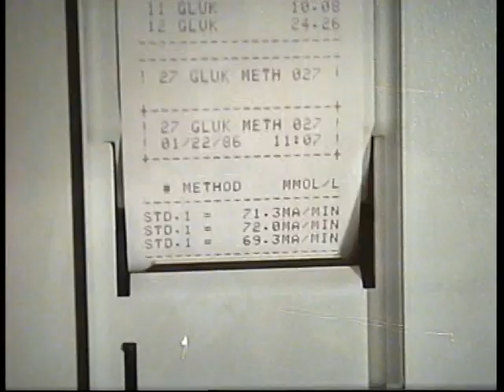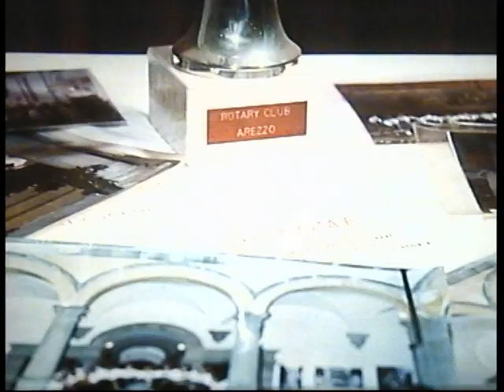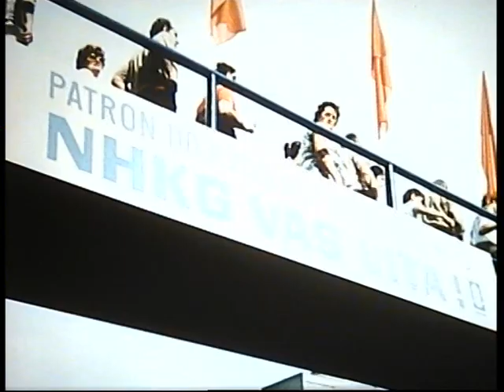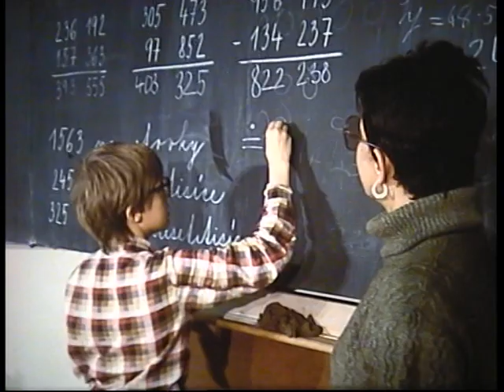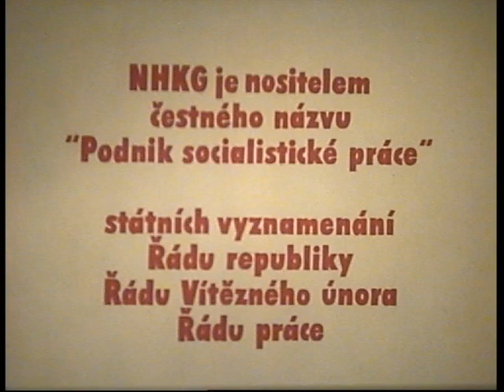Kronika NHKG Ostrava 1986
Digitalizace filmových pásů se svolením Akreditovaného archivu ArcelorMittal Ostrava a.s. Video nevyjadřuje názor společnosti ArcelorMittal Ostrava a.s., která zveřejněním části archivu nechce žádným způsobem oslavovat doby minulé. Účelem je připomenout si při slavnostním výročí tehdejší dobu nejen na fotografiích, což u filmových pásů bohužel bez budovatelského a komunistického patosu není možné. Více o Akreditovaném archivu na